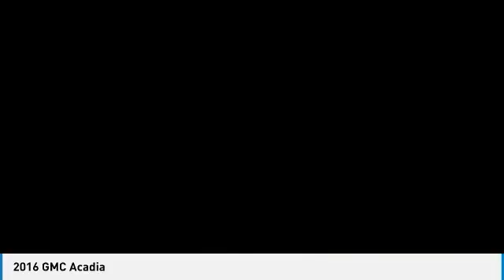2016 GMC Acadia CMT221510A